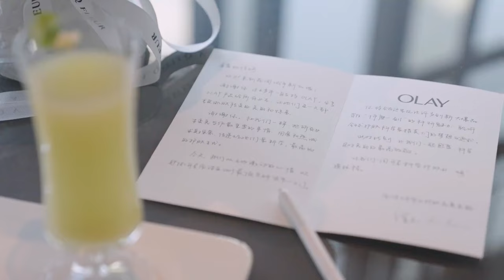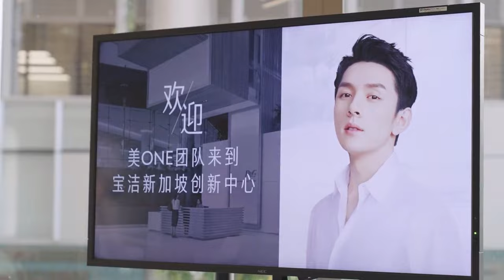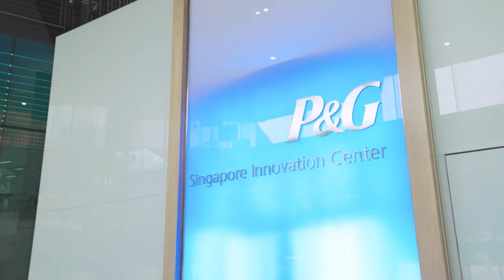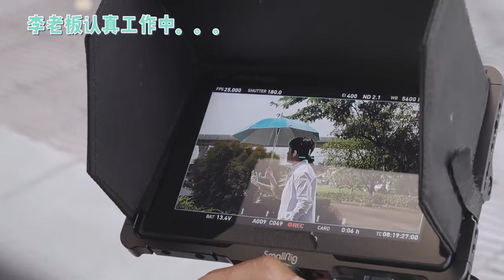【李佳琦】小李的东南亚旅行VLOG来咯！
真是快乐满满的旅（打）行（工）日记呢！